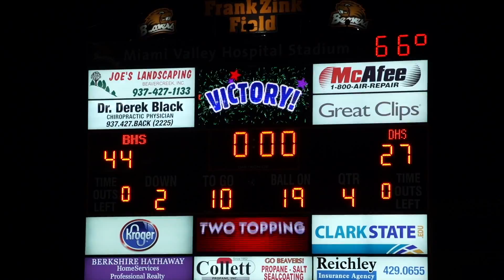Beavers Down Dunbar 26Sep2014